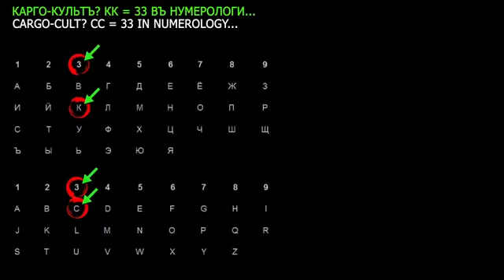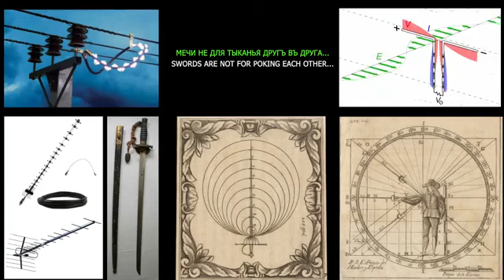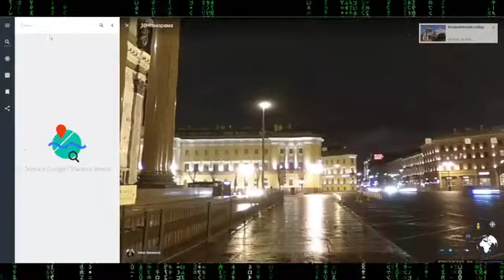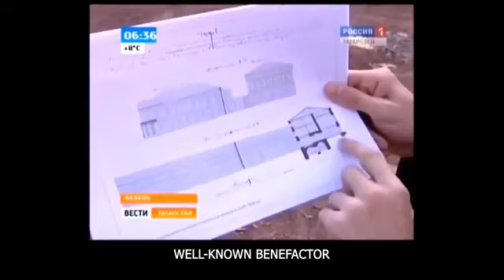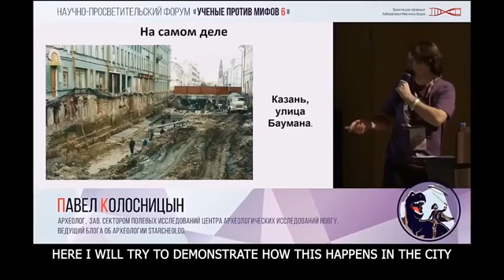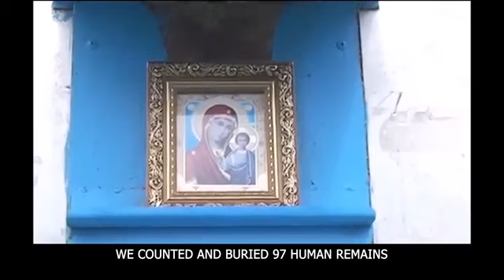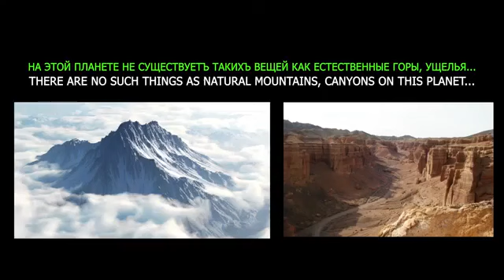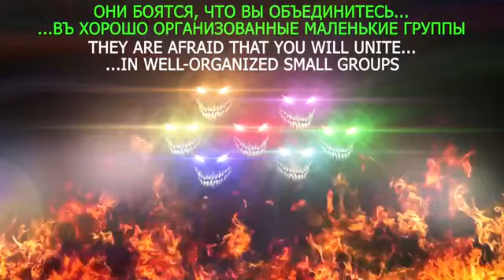Obtenez quelques gouttes de Russie avec amour CARGO CULT Back 2 da Future